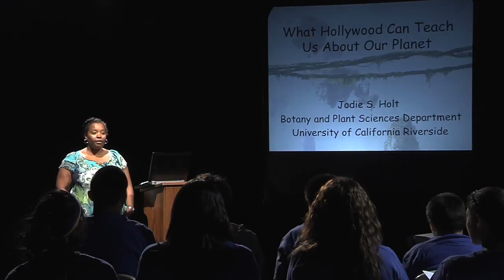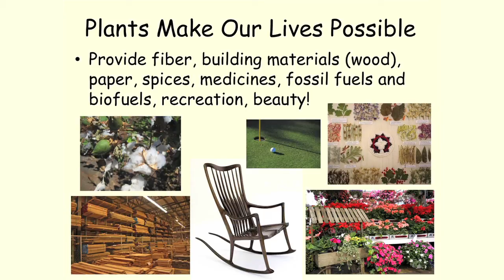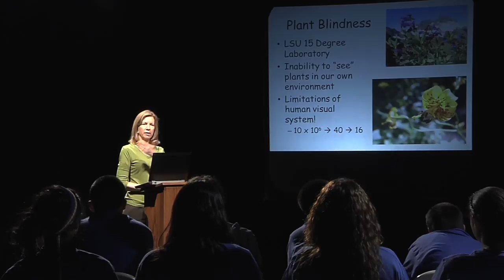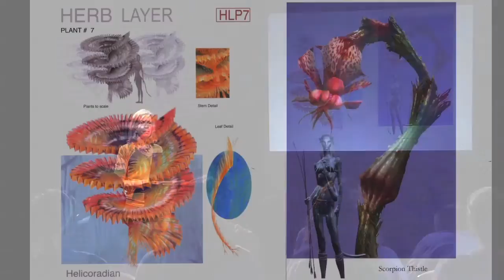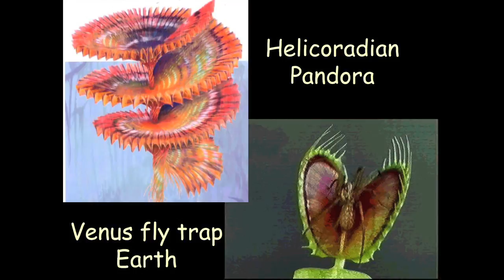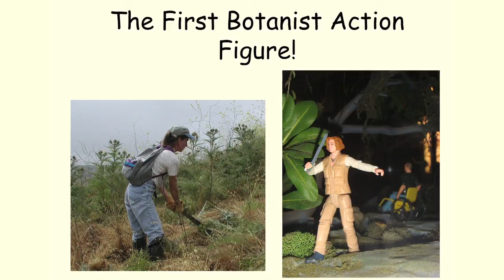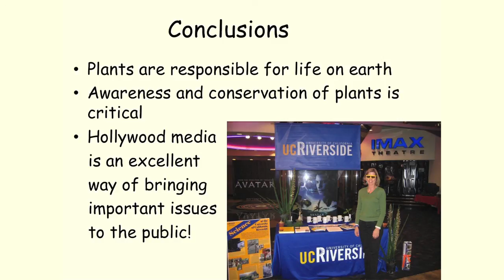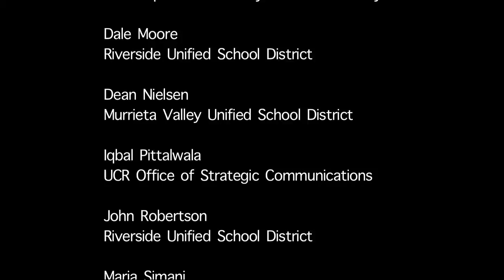UCR Science Lecture Series 2012 - "Avatar" botanist discusses the complex lives of plants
Jodie Holt, Prof. of Plant Physiology at UC Riverside and botanical consultant for "Avatar" presents the Earth 101: What Hollywood Can Teach Us about Our Planet. In this 58 min video in front of a class of middle school student, Holt talks about how the plants in the blockbuster film "Avatar" were created and how the film helps inspire and teach us about our planet. Holt's lecture is introduced by Aurora Johnson, a UCR alumna and physical science teacher in Moreno Valley Unified School District.